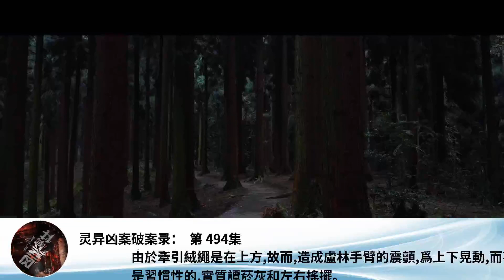靈異凶案破案錄： 第 494集